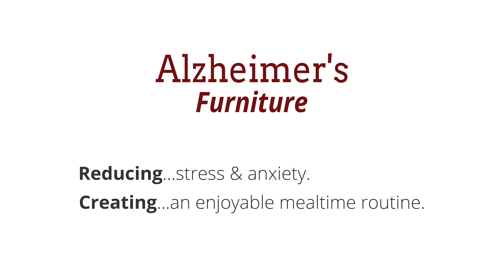Alzheimers Furniture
When a patient loses the cognitive skill required to “scoot” a chair forward, caregiver assistance will be required.  What is typically a simple task, “scooting a chair towards the table”, now requires the coordinated effort from one or more caregivers. Not only is this physically demanding for caregivers, it also serves to isolate patients as they feel they have become a burden and a nuisance to their caregivers and families.

Alzheimer’s patients function better within an environment that supports a calming and structured routine. Alzheimer’s patients become unsettled or agitated when approached from behind or when the element of surprise catches them unawares.  Yet, using standard dining chairs, the very task of moving an Alzheimer’s patient up-to or away-from a dining table demands the caregiver to do both (approach them from behind and surprise them with pushes/shoves), resulting in physical and mental duress for the patient as well as for the caregiver.

Wouldn’t it be wonderful if both caregiver and patient were treated to a chair that is specifically designed to alleviate the stress and anxiety of mealtime?  It is within your reach. The Titan Swivel chair recreates the nuance of normality with the pinnacle of modern design.

“Is it possible that Titan Swivel chair could be instrumental in creating an enjoyable stress-free mealtime routine?”

At ComforTek we believe that it can! The SWIVEL, ROLL and LOCK features of the Titan Swivel Chair empower caregivers to move a seated person up-to and away-from the table with ease and grace, while alleviating the possibility of physical/mental fatigue for both caregiver and Alzheimer’s patients.